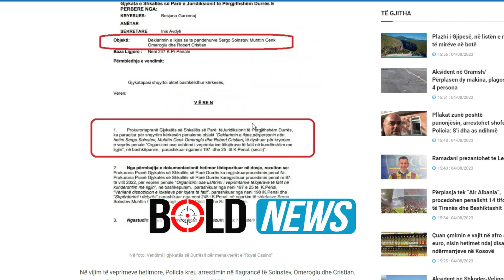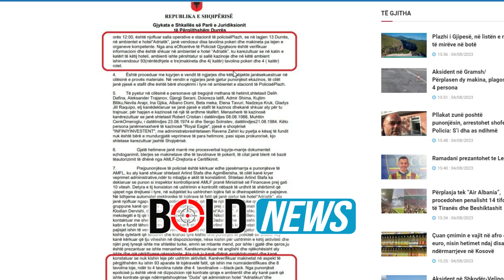“Zhduken” menaxherët e huaj të “Royal Casino”, Prokuroria dërgon dosjen në gjykatë